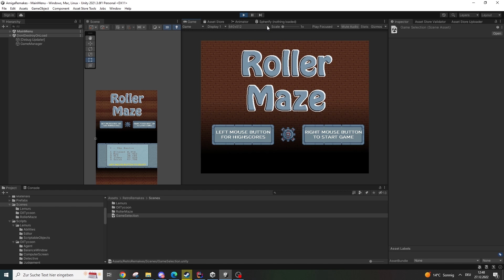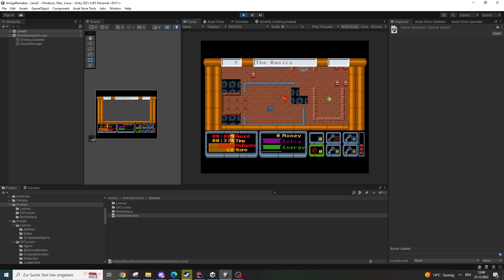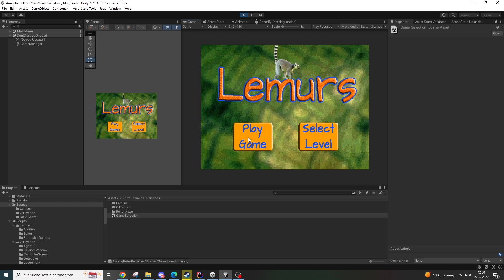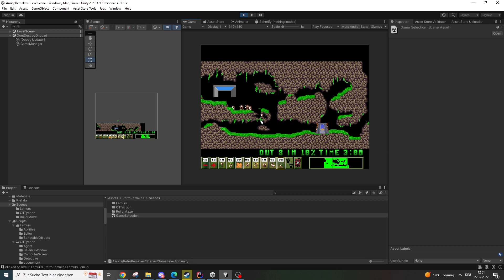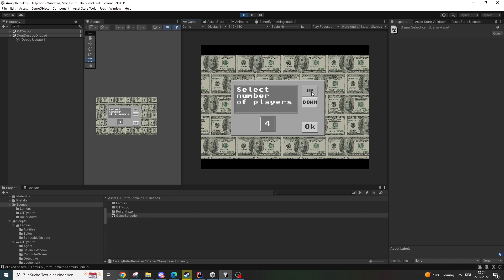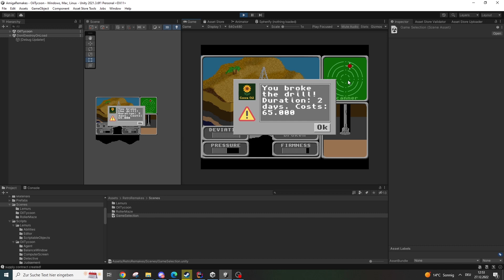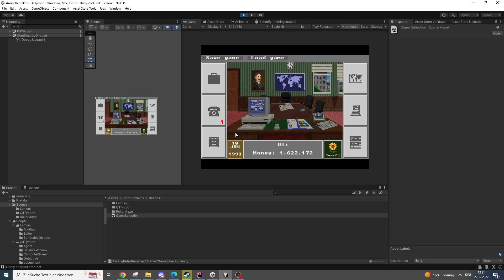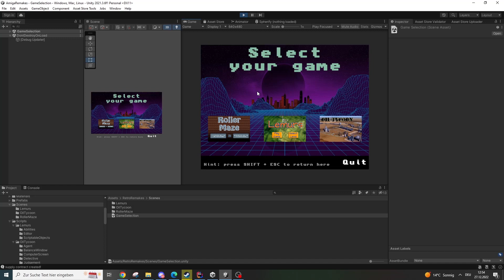RetroRemakes Project in Unity - Introduction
Do you want to learn how to make a game in Unity?

In this tutorial, we will take a look at the three classic Amiga games that are part of the project: Roller Maze (a remake of RocknRoll), Lemurs (a remake of Lemmings), and Oil Tycoon (a remake of Black Gold). This will be a quick overview. More details about each game and their implementations will be given in future videos. The main topics will include TileMaps, UI-based games, and pixel-based collision detection among others.

These games are available as a complete Unity project in the Asset Store if you want to play along or make your own changes or want to get a deeper understanding of the game:

For a more detailed overview, you can peek into the documentation for the project